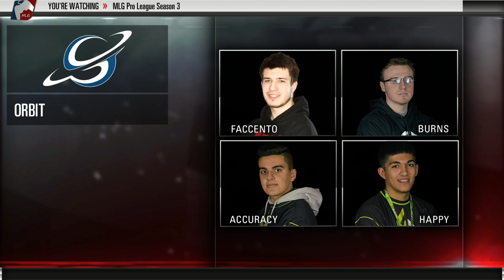Epsilon vs Team Orbit - Game 1 (MLG Pro League - July 1st 2015)